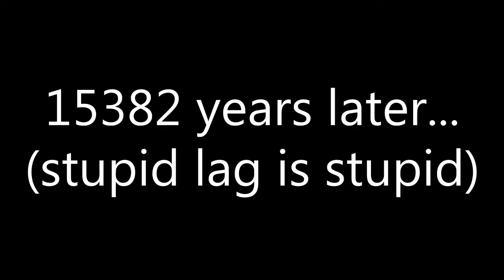ZACH LICKS A POLE [GMod Murder #13]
Thanks for being great! :D ♥